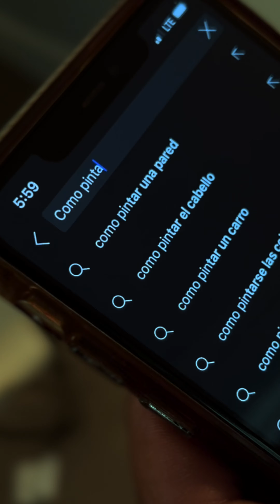que mas quieren por $20 baros